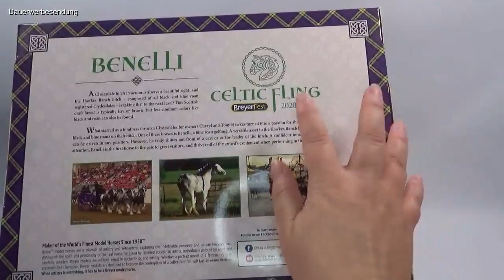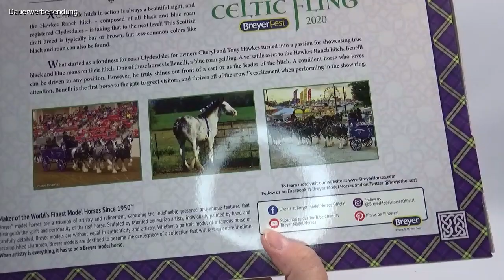Breyer Modellpferd - 711378 Benelli (Breyerfest 2020)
▼ mehr ▼

Link zum Produkt:
Sorry :-(

Als Händler für Tierfiguren und Modelle erhalten wir immer viele Fragen um vielleicht ein paar Antworten geben zu können werden wir möglichst viele unserer
Produkte vorstellen